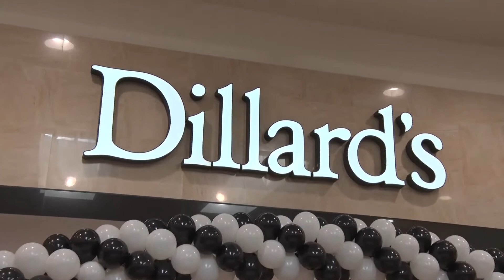Mesa Mall holds Dillard's grand opening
COVID-19 initially delayed construction, but Dillard's is now open